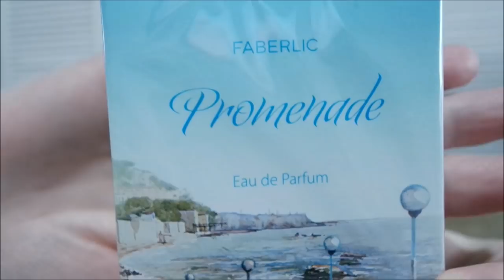Еду стричься/ Покупки Фаберлик/ Что в моей сумке?/ Влог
Покупки Фаберлик, стрижка, психанула, закрыла комменты, что в моей сумке, влог.